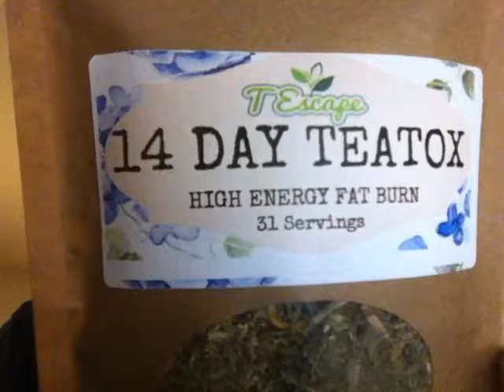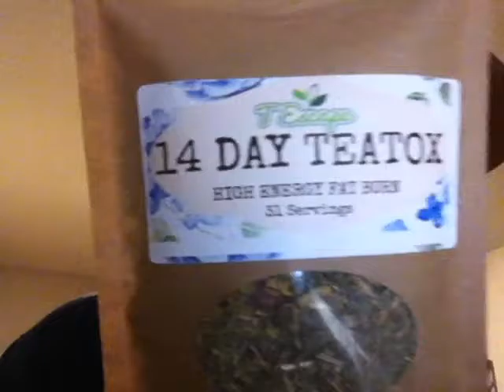14 Day Teatox 001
Herbal remedies are the best medicine for you!